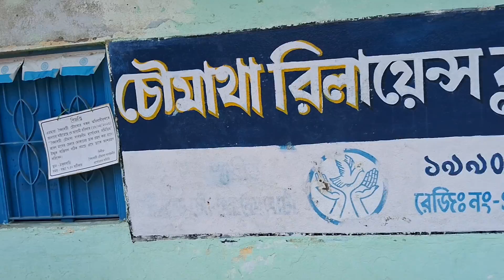হুগলি জেলায় নতুন বৈদ্যবাটি পশুপাখির হাটে কিভাবে আসবেন বিস্তারিত জেনে নিন।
Somnath Dog House